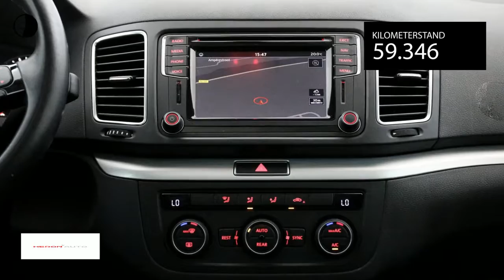Volkswagen Sharan 1.4 TSI 150PK EXCLUSIVE EDITION NAVI 7 PERS.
Gem. verbruik: 6,0 l/100km
Verbruik stad: 8,0 l/100km
Verbruik snelweg: 5,0 l/100km
Emissie: 151,0 g/km
Energielabel: C

Merk: Volkswagen
Model: Sharan
Type: 1.4 TSI 150PK EXCLUSIVE EDITION NAVI 7 PERS.
Bouwjaar: 2016
Vermogen: 150 kW
Cilinderinhoud: 1.395 cc
Aantal cilinders: 4
Brandstof: benzine
Uitstootklasse: euro 6
Transmissie: handgeschakeld
Gewicht (leeg): 1.655 kg
Max trekgewicht: 1.800 kg
Carrosserievorm: mpv (5 drs)
Kleur: zwart

Accessoires:
* Achterbank neerklapbaar (ongelijke delen)
* Afdekscherm bagageruimte
* Airbag bestuurder
* Airbags voor
* Airconditioning
* Alarmsysteem
* Bandenspanningscontrole
* Bestuurdersstoel in hoogte verstelbaar
* Boordcomputer
* Buitenspiegels in carrosseriekleur
* Buitentemperatuurmeter
* Climate control
* Cruise Control
* Getint glas
* Hoofdsteunen achter
* Lederen stuurwiel
* Lichtmetalen velgen
* Middenarmsteun voor
* Mistlampen voor
* Navigatiesysteem
* Parkeersensoren
* Radio
* Radio/CD speler
* Snelheidsbegrenzer
* Start/Stp systeem
* Stuurbekrachtiging
* Telefoon
* Toerenteller
* Traction control
* Warmtewerend glas
* Zij-airbags
* Zijschuifdeur links
* Zijschuifdeur rechts
* NAP
* Energielabel C
Omschrijving:
Niet voor niets heet de auto Exclusive Edition, wat een ongelooflijk fijne auto is dit om mee op pad te gaan! Heerlijke hoge zit, dus perfect overzicht en uitzicht, makkelijk in- en uitstappen, makkelijk te parkeren in de parkeer garage door de schuifdeuren, altijd ruimte voor kampeer / sport- en lifestyle spullen. Zakelijke rijders kunnen via het bedrijf de BTW nog terug vragen.Dit betreft een rijklaarprijs, dus inclusief afleverkosten en 6 maanden BOVAG, Das Welt of Audi Selectie Plus garantie. Bij ons kunt u zelf kiezen hoe u een auto afgeleverd wil hebben. Vraag naar de voorwaarden. Voor meer informatie over occasions kunt u contact opnemen met Jeroen Brink of Tim Janssen op 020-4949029. Voor nieuwe Auto's kunt u contact opnemen met Ron Vlaanderen Oldenzeel 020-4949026 of met Edwin Keur 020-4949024. In verband met de indeling van het pand verzoeken wij u om even te bellen als u wilt komen proefrijden. Ofschoon wij deze website met de grootst mogelijke zorg bijhouden behouden wij het recht voor op verkeerde uitvoeringen of verkeerde uitrusting niveaus. Wij zijn officieel VW & Audi dealer.

Aanbieder: